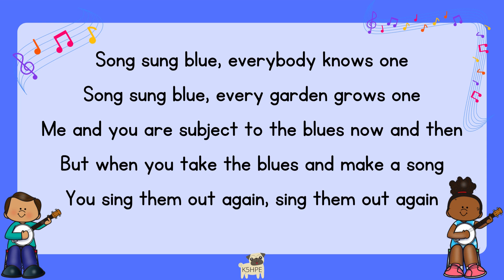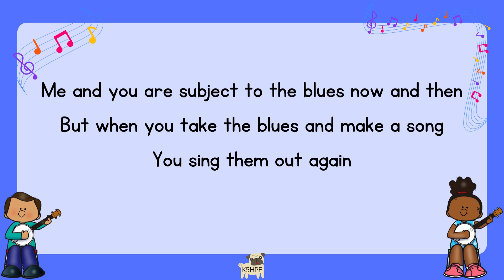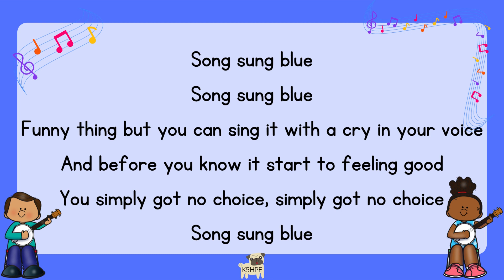Music: Song Sung Blue, Vocal Music Education, Children Singing Choir Songs, Chorus and Verses, KIDS